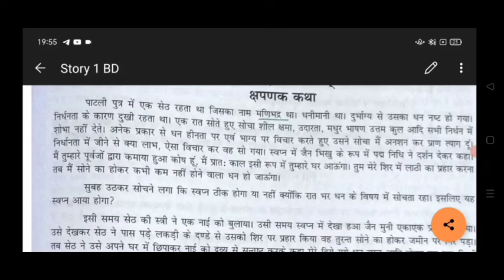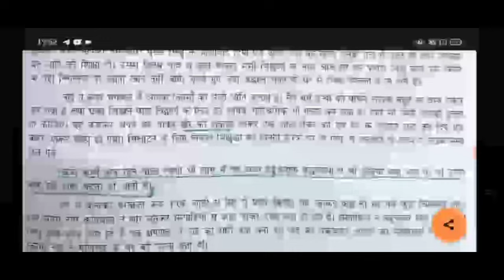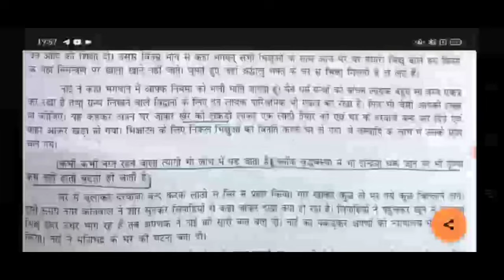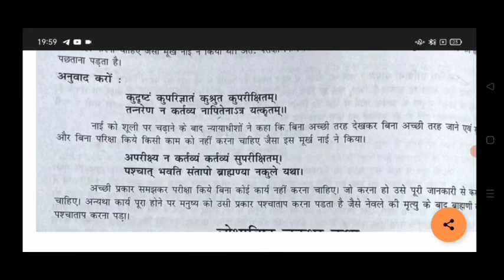क्षपणक कथा | पञ्चतन्त्रम् कहानी | अपरीक्षितकारकम् | Panchtantra Story-1 | BAMS First Year | Sanskrit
By:- Shashank Agrawal
Being Doctor

✌️I'm on Instagram as @radhey_004. (Shashank Agrawal)